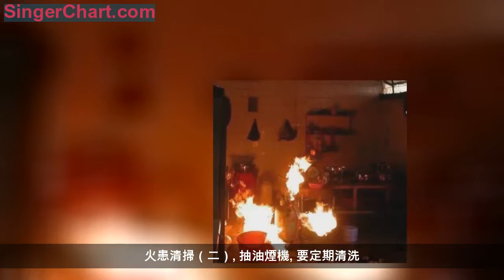年底了，家中這五類火患你清掃乾淨了嗎？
2018年已接近尾聲
2019年的新年願望準備好了嗎
平安
高興
這是大家一致的願望
今天！蜀黍跟大家一起進行家庭火災隱患「大清掃」
希望大家平平安安過新年
火患清掃（一）
燃氣灶具
檢查輸氣膠管是否有老化、鬆脫及連接處是否漏氣。使用燃氣前應注意先聞一下室內是否有異味，提早發現是否有燃氣泄漏。如果懷疑家中燃氣泄漏，不可點火測試，應以肥皂水檢查有無泄漏，一旦發生燃氣泄漏，立即關閉閥門開關，打開所有門窗，並迅速逃至戶外，同時報警，千萬不可開啟或關閉任何電器開關。
火患清掃（二）
抽油煙機
要定期清洗。如果抽油煙機長期未進行徹底清潔，會導致機器內部的油垢越積越多，不僅影響抽油煙機的使用效果，而且在做飯時火苗往上躥，油垢很容易一點就著。
火患清掃（三）
電器、電線
電爐子、電褥子、電暖器等電加熱器具以及電視機、電冰箱、洗衣機等家用電器，因使用方法不當或器具本身存在質量問題，都可能引起火災。因此，要經常檢查電器插頭、插座是否為合格產品，做到不超負荷用電，不能在同一個插座上同時連接幾個大功率電器。不要私自亂拉亂接電線，不要在電視機、空調、電暖器等周圍放置窗簾、書籍等可燃物品，要檢查電器線路有無破損、短路、接觸不良等故障，發現問題及時檢修或更換。
火患清掃（四）
樓道、陽台
雜物要及時清理。每到過春節，有些人為讓自家整潔，將酒瓶、硬紙殼、舊家具之類的雜物放在樓道、陽台中。居民樓道是上下樓的安全通道，是應急逃生的生命通道，若將雜物堆放在樓道造成通道不暢，一旦居民家中發生火災，不僅樓內人員無法有效逃生，還會加速火勢和煙氣蔓延擴大，消防人員也難以迅速進入救援，後果不堪設想。節日時家家戶戶燃放煙花，陽台堆放雜物極易被飛濺的煙花火星點燃。
火患清掃（五）
易燃易爆品
如果要在家中存放少量煙花爆竹，應選擇乾燥、通風的位置，避免高溫、潮濕的環境，不可將煙花爆竹存放在客廳、臥室等房間，特別是兒童能夠觸及的位置。不要將煙花爆竹放在窗戶下，防止陽光通過玻璃聚焦引燃發生爆炸，更不要將煙花爆竹長時間放在汽車駕駛室或後備箱內。